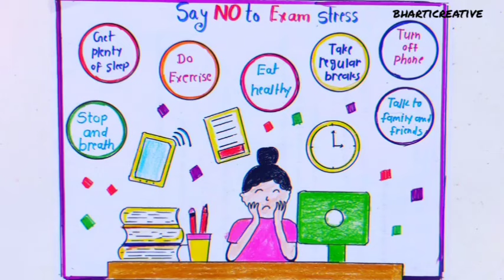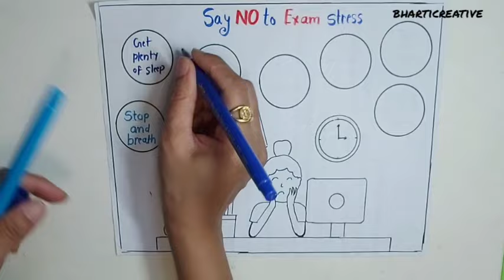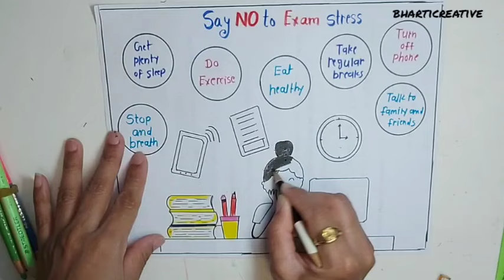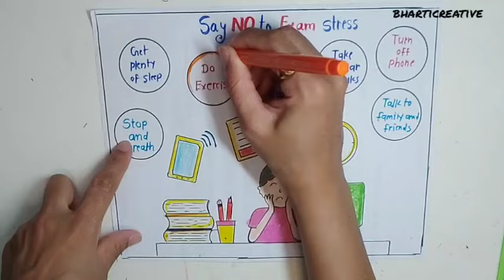My view to make exams stress free Drawing|My view to make examsstress free